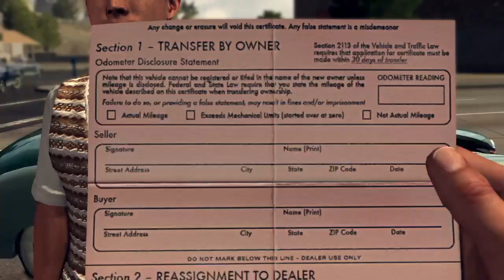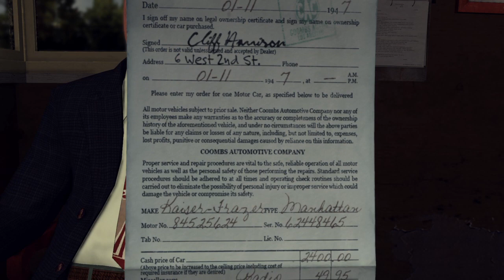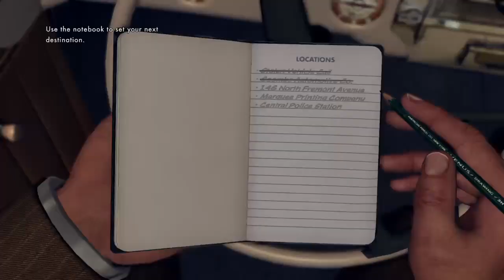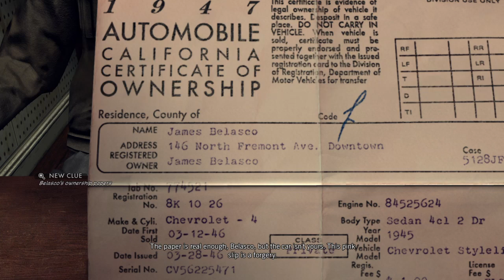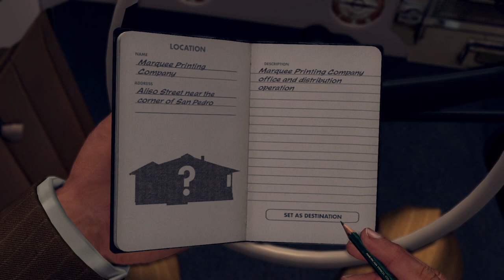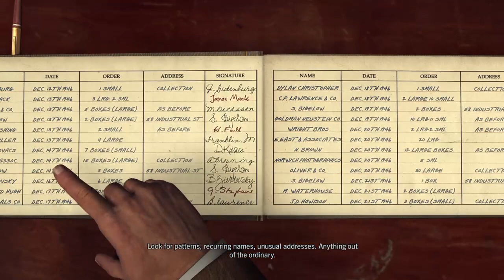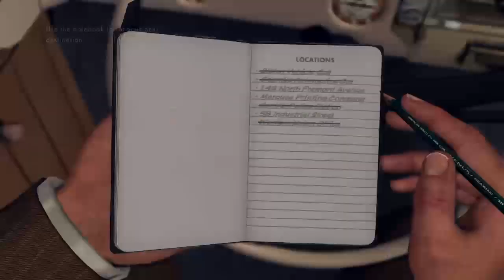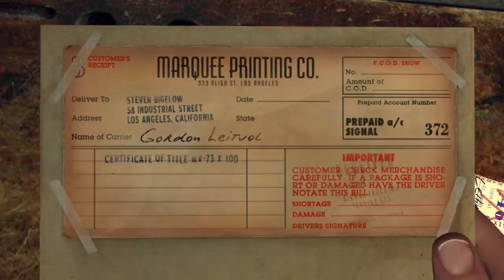L.A. Noire Investigation Lead-up to Warehouse Shootout